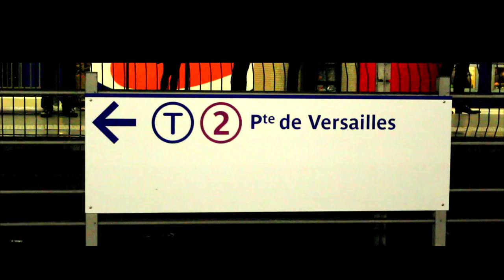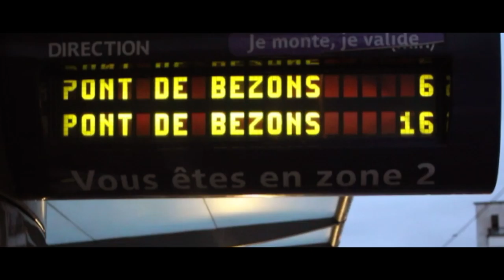Paris Adventures 2016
Dagshagini's trip to paris for her birthday!!!